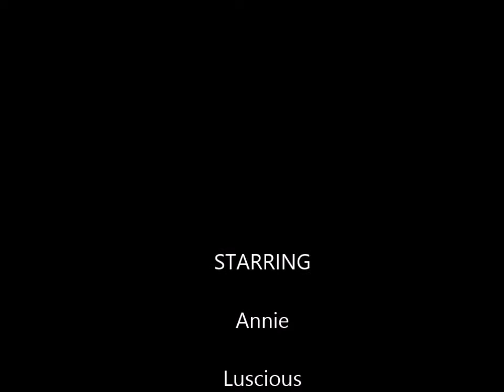The Carpenters Crystal Lullaby in Pet City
Luscious visits.